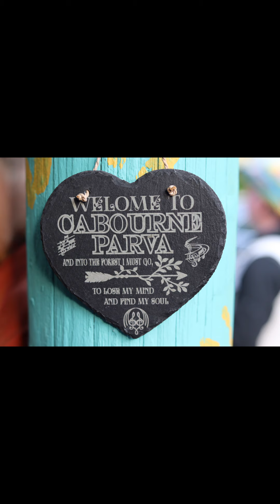reKINDle festival 2024 recap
Quick snap recap of our weekend at reKINDle, located at Cabourne Parva, Lincolnshire.